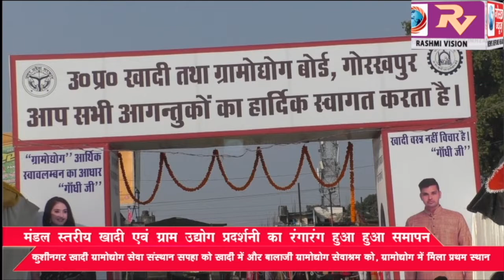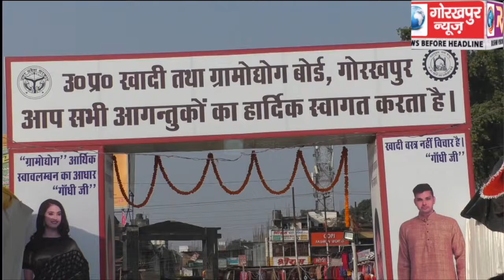मंडल स्तरीय खादी एवं ग्राम उद्योग प्रदर्शनी का रंगारंग हुआ हुआ समापन,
मंडल स्तरीय खादी एवं ग्राम उद्योग प्रदर्शनी का रंगारंग हुआ हुआ समापन, कुशीनगर
मंडल स्तरीय खादी एवं ग्राम उद्योग प्रदर्शनी का रंगारंग हुआ हुआ समापन,खादी ग्रामोद्योग सेवा संस्थान सपहा को खादी में और बालाजी ग्रामोद्योग सेवाश्रम को, ग्रामोद्योग में मिला प्रथम स्थान।